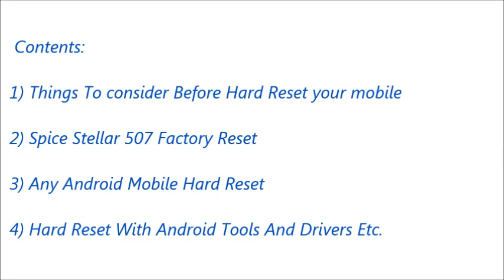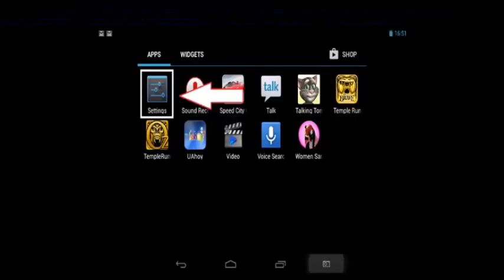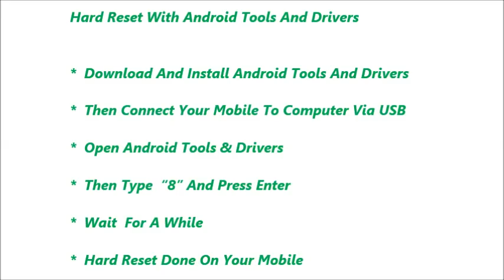Spice Stellar 507 Hard Reset and Forgot Password Recovery, Factory Reset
Spice Stellar 507 hard reset, factory reset, forgot password recovery without lose data etc. You can reset any android mobile after watching this video. If you can not reset your mobile phone after watching this video, Feel free to visit our

Contents of this video :

1) Spice Stellar 507 Mobile hard reset

2) Any android mobile hard reset and factory reset

3) Android mobile phone factory reset from menu

4) Forgotten mobile password, tablet password recovery

5) Spice Stellar 507 Pattern unlock procedure

6) Pin change without losing data

7) Hard reset with Android tools drivers (Also in fast boot mode)